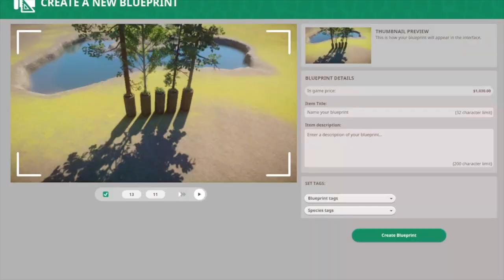Realistic Beaver Habitat! | North America DLC | Speed build | Waterfall & Pier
Oh DAMMMMM!!!

Today the North American DLC was released and it is amazing! To celebrate, we build a Beaver Habitat in Phoenix park to start the North American Section. I hope you all enjoy the video and I will see you all on Thursday for the Review video!